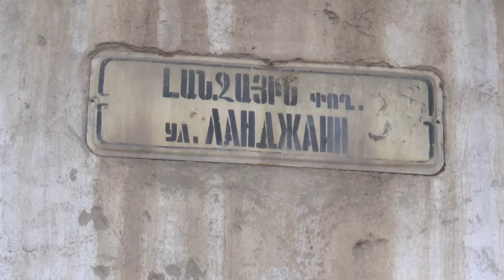1 միլիարդ դրամ է հարկավոր Լանջայինին: Բնակիչները լքել են թաղամասի տները: